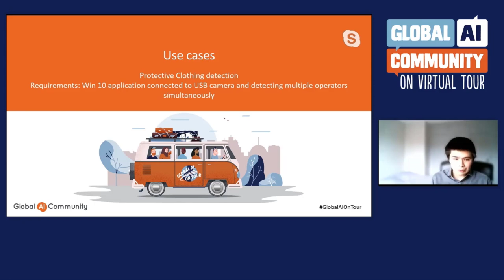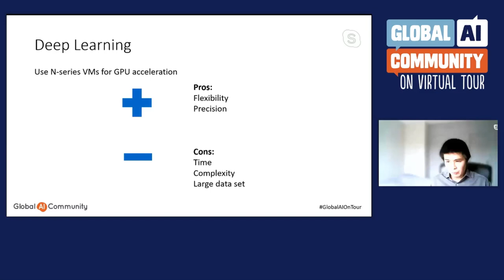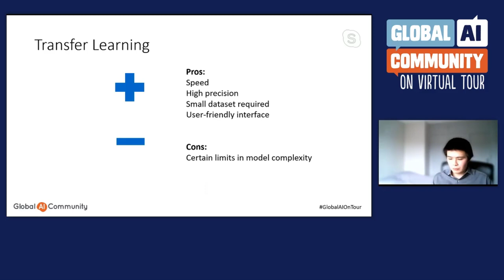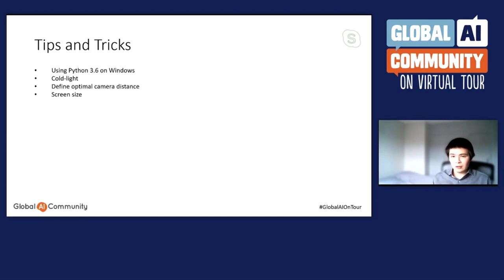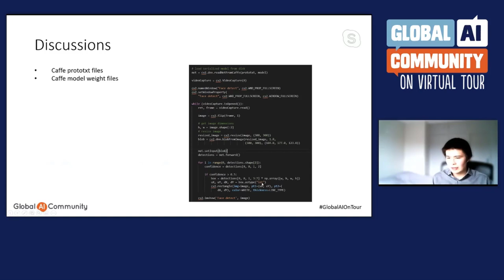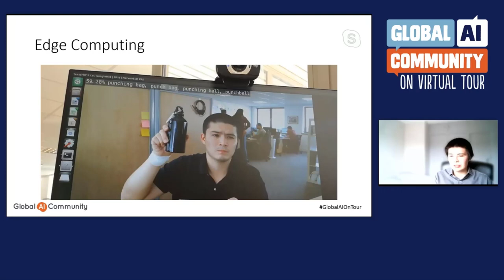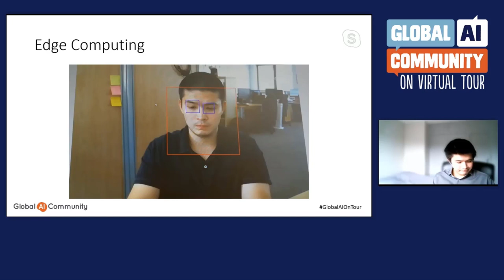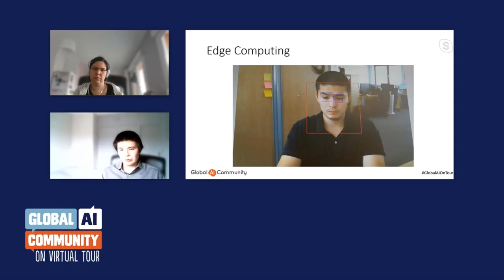Protective clothing detection with Azure Custom Vision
speaker: Alibek Jakupov
2 real-world business cases which involve Deep Learning, OpenCV and Custom Vision